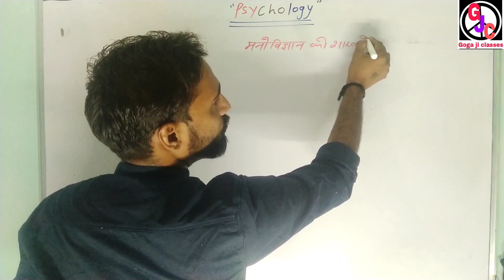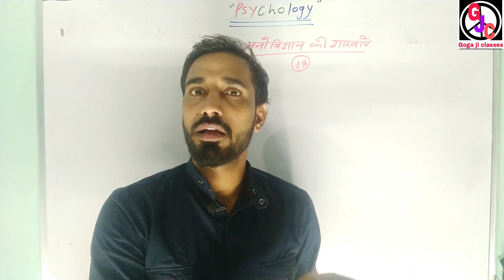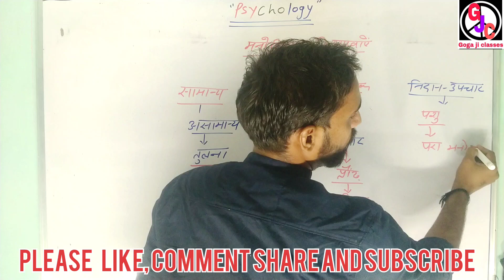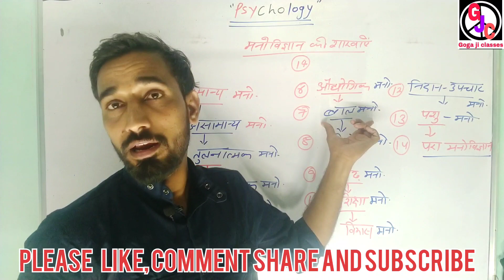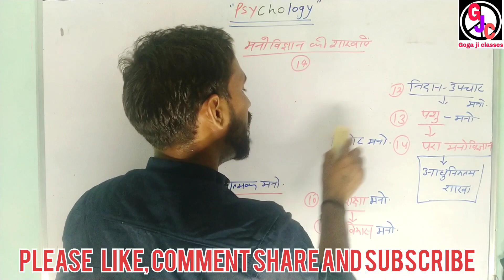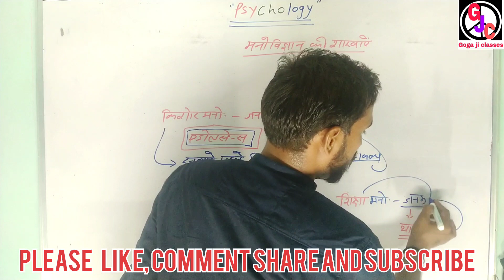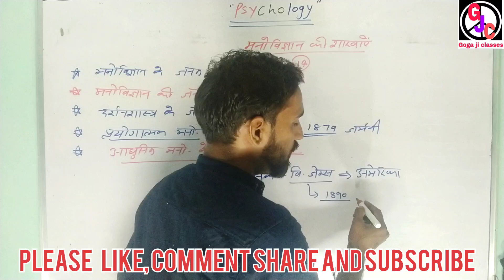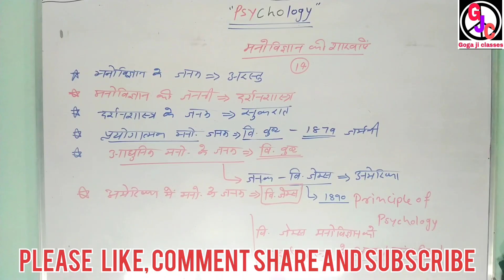मनोविज्ञान(Psychology)मनोविज्ञान की प्रमुख शाखाएँ|Reet,Grad-1st,2nd,mp tet,up tet,ctet|By-Deepak sir